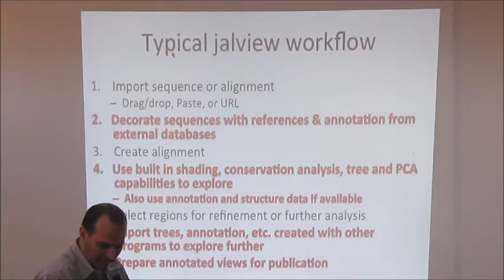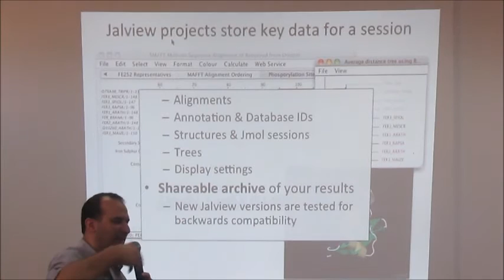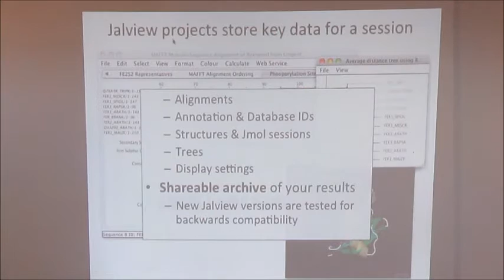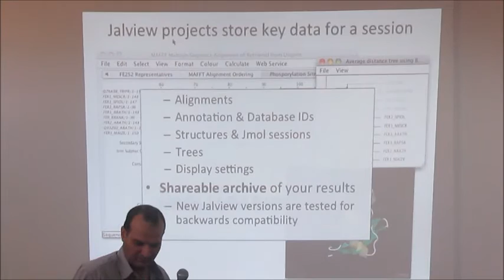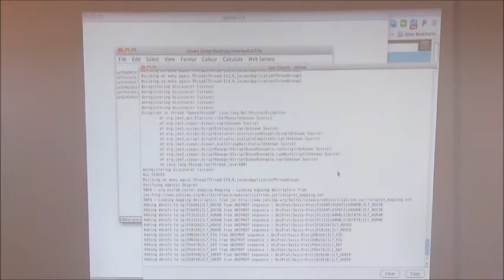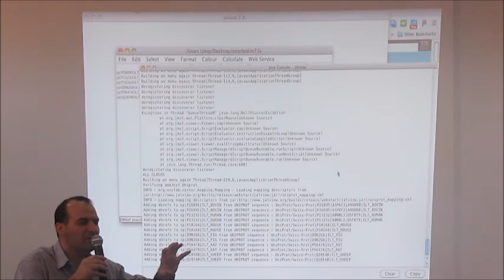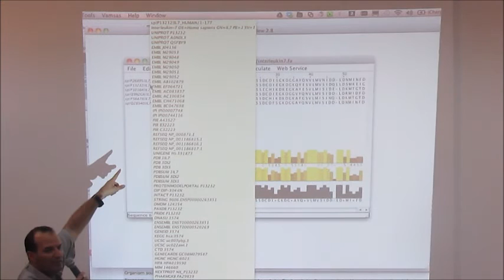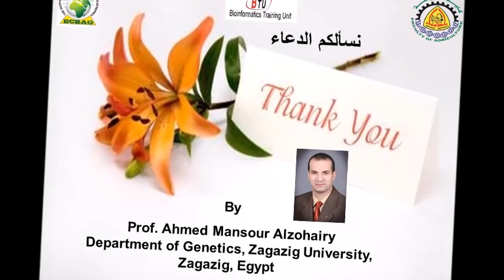المحاضرة الثانية عن برنامج الجال فيو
جزء من محاضرة (2) لشرح يرنامج الـجال فيو
جزء محاضرة لشرح يرنامج الـجال فيو بمركز الأبحاث  والتطوير بكلية الطب  جامعة قناة السويس بتاريخ 16/5/2015